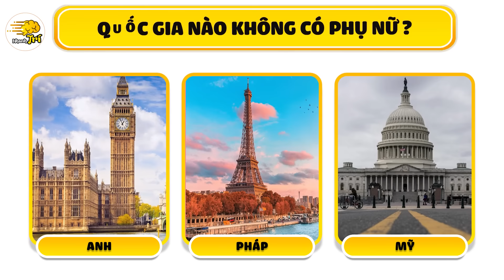Đoán LUẬT CẤM KỲ LẠ Ở CÁC QUỐC GIA Và 17 Khác Biệt Thú Vị Giữa Việt Nam Vs Thế Giới | Nhanh Trí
00:00 Mở đầu
00:22 cách ăn nào thú vị hơn?
01:29 bạn thích ăn bánh mì ở đâu nhất?
02:51 người phụ nữ nào được in lên tiền 35 quốc gia
03:48 cách ăn khác nhau giữa VN và Hàn Quốc
04:54 quốc gia nào sạch nhất thế giới?
05:50 quốc gia nào ô nhiễm nhất thế giới?
06:30 quốc gia nào giống hình chiếc ủng?
07:15 diễu binh của quốc gia nào đẹp hơn?
08:13 thủ đô của Nhật Bản là...?
08:45 tên thủ đô nước nào dài hơn?
09:35 quốc gia nào không có đèn giao thông?
10:23 quốc gia nào có người đầu tiên lên mặt trăng?
10:55 quốc gia nào không có phụ nữ?
11:17 Khi va chạm nhau kiểu VN và Nhật Bản
11:43 quốc gia nào bí ẩn nhất thế giới?
12:19 đây là món ăn của đất nước nào?